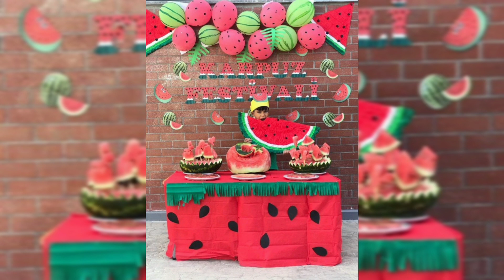Watermelon Themes Birthday Decor Ideas & Cakes/How To Decorate Birthday Party At Home In Low Budget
In this video I show you guys How types of decoration are there in birthday party Decor Ideas. These are so beautiful, fantastic and unique ideas. And I'm very happy to see these decoration ideas.